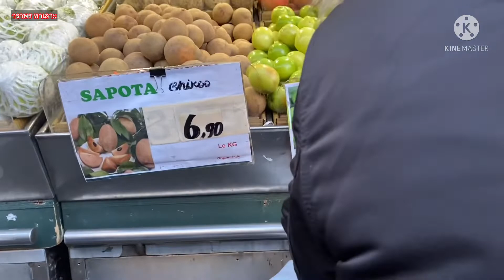Ep 75 มาเดินตลาดอินเดียในปารีส หาชื้อผักอีหลุมกับผักปังค่ะ@92wara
แนะนำให้ทุกคนรู้จักตลาดอินเดีย